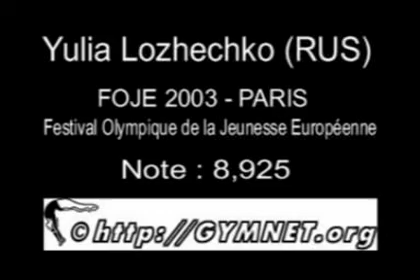Yulia Lozhecko 2003 European Youth Olympic Festival Floor